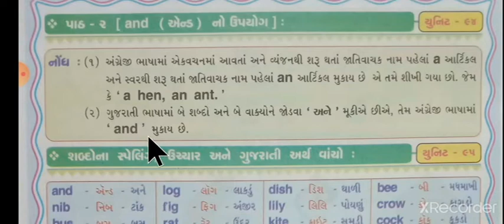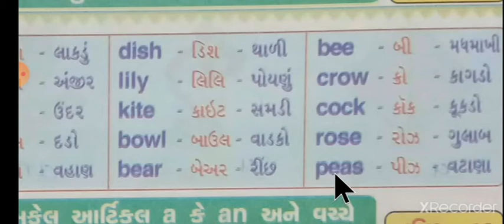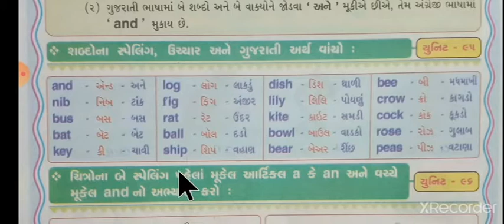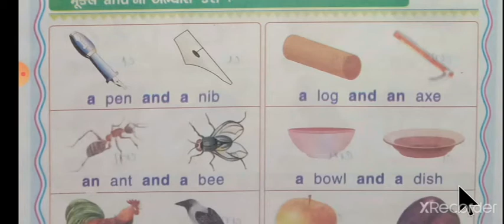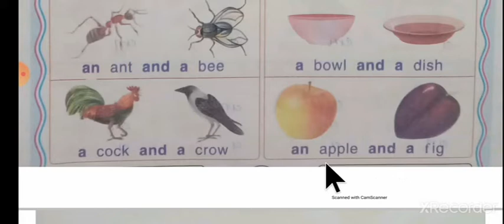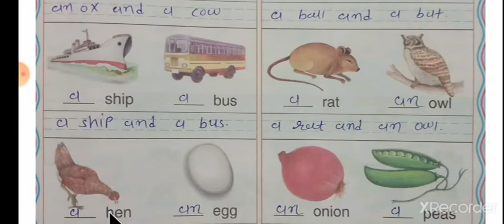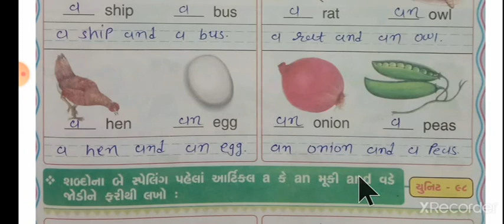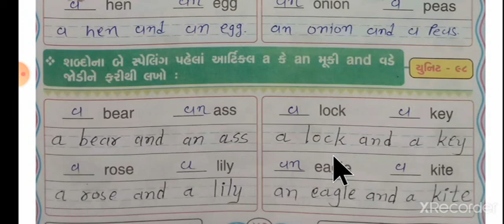ધોરણ:-૨ વિષય:- અંગ્રેજી વિષયાંગ:-AND નો ઉપયોગ (ભાગ-૨).